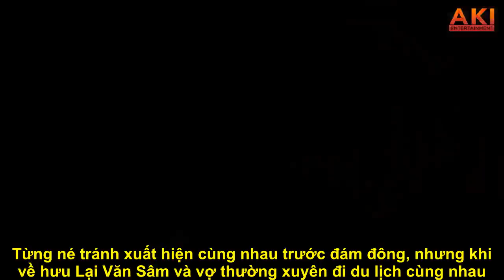MC Lại Văn Sâm - MC Tạ Bích Loan: "Cặp đôi vàng" trong làng MC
Nhà báo Lại Văn Sâm và nhà báo Tạ Bích Loan là 2 MC kỳ cựu của VTV, được khán giả biết đến và yêu mến khi dẫn dắt chương trình SV 96. Do thường xuyên xuất hiện cùng nhau, làm việc cùng nhau, Lại Văn Sâm và Tạ Bích Loan nhận được rất nhiều lời khen ngợi từ phía khán giả vì... rất đẹp đôi.  Lại Văn Sâm và Tạ Bích Loan từng là cặp đôi được yêu mến trên sóng truyền hình một thời.   Trong chương trình Bản giao hưởng mùa xuân mừng sinh nhật của VTV3 cách nay 3 năm, MC - nhà báo Diễm Quỳnh đã tiết lộ với khán giả rằng: “Cho đến tận bây giờ, ở quê tôi, mọi người vẫn khẳng định anh Sâm (nhà báo Lại Văn Sâm ) là chồng chị Loan (nhà báo Tạ Bích Loan).   Ngôi nhà VTV3 đã khiến khán giả cảm thấy chúng tôi thân thiện với nhau đến mức, nếu không phải là vợ chồng, là anh em ruột thịt sẽ rất khó làm việc chung. Đó là một điều khiến tôi nghĩ rằng không một kênh truyền hình nào khiến khán giả có sự gán ghép rất hồn nhiên như vậy”.  Lại Văn Sâm và vợ.   Nhà báo, MC Lại Văn Sâm sinh năm 1958. Tên tuổi của anh gắn liền với những chương trình nổi tiếng như: SV96, SV 2000, Trò chơi thi đấu liên tỉnh, Khách mời của VTV3, Chiếc nón kỳ diệu, Chúng tôi là chiến sĩ, Ai là triệu phú...   Nhà báo Lại Văn Sâm trước khi đầu quân về Đài truyền hình Việt Nam, anh từng có 12 năm học tập, sinh sống tại Nga. Đây chính là quãng thời gian anh quen biết, tìm hiểu bà xã tên Hường.   Sau khi nhận được sự chấp thuận của 2 bên gia đình, Lại Văn Sâm kết hôn và sinh con trai đầu lòng. Khi 2 vợ chồng quyết định về Việt Nam lập nghiệp, Lại Văn Sâm gặp không ít khó khăn khi tìm kiếm công việc phù hợp.   Từng phải quay trở lại Nga để lao động xuất khẩu, làm phiên dịch, nhưng sau đó Lại Văn Sâm tiếp tục về nước để tìm kiếm cơ hội. Trong lúc chưa có việc làm, anh phụ mẹ vợ bán hàng ở chợ Đồng Xuân, Hà Nội. Không phải làm bất cứ việc gì nặng nhọc, việc duy nhất Lại Văn Sâm giúp gia đình vợ là phiên dịch khi có khách nước ngoài đến mua hàng.   Cũng từ công việc tưởng chừng không có tương lai, nhà báo Lại Văn Sâm vô tình gặp được người giới thiệu anh ứng tuyển cho VTV. Sau đó, khi gắn bó với công việc gặp không ít áp lực, anh luôn nhận được sự động viên, san sẻ của vợ.   Nhận xét về người bạn đời, nhà báo Lại Văn Sâm chỉ nói rằng người phụ nữ của anh luôn biết cách vun vén cho tổ ấm và cảm thông cho giờ giấc làm việc, lịch sinh hoạt của chồng con. Từng né tránh xuất hiện cùng nhau trước đám đông, nhưng khi về hưu Lại Văn Sâm và vợ thường xuyên đi du lịch cùng nhau.   Từ khi còn là người đàn ông tất bật với công việc đến khi lui về hậu trường, nhà báo Lại Văn Sâm vẫn giữ thói quen là ăn cơm ở nhà do vợ nấu. Đây không phải cách để anh lấy lòng bà xã mà Lại Văn Sâm bật mí anh rất khó ăn những đồ do người khác nấu.   Hiện tại, sau hơn 2 năm nghỉ hưu tại VTV nhà báo, MC Lại Văn Sâm vẫn luôn bận rộn với các lời mời trong các chương trình truyền hình và cả show bên ngoài. Nhiều năm làm việc cho VTV đến nay anh vẫn giữ được tên tuổi và nhận được nhiều sự yêu mến của khán giả.  MC Lại Văn Sâm trong buổi giớ